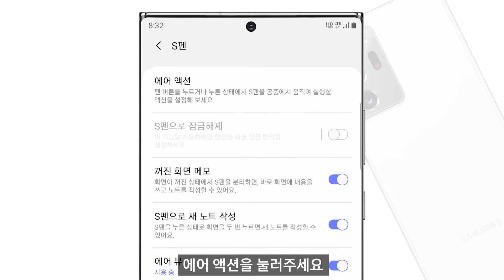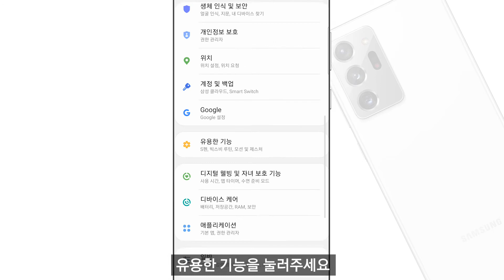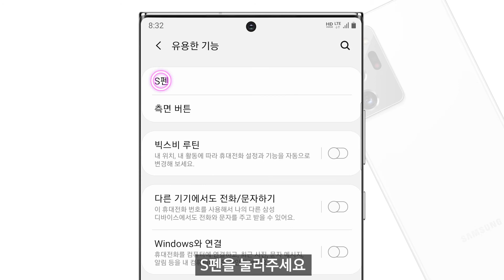[삼성전자 스마트폰] 갤럭시 노트20 S펜 에어 액션을 사용할 수 없을 경우 확인해 보기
00:00 시작하기
00:05 에어 액션 동작상태 확인하기
01:17 S펜 배터리 충전상태 확인하기